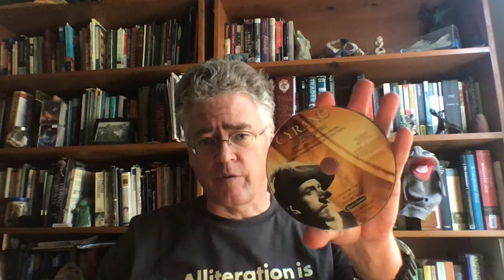"Cyrano de Bergerac": Video-Lecture #4 (Review/Roxane123)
English 1B: This is Part I of 2 videos meant to set up a discussion exercise, mostly about the character of Roxane.  The video covers more than just Roxane, so be sure to view for best effects.